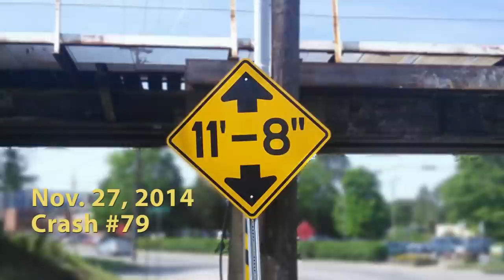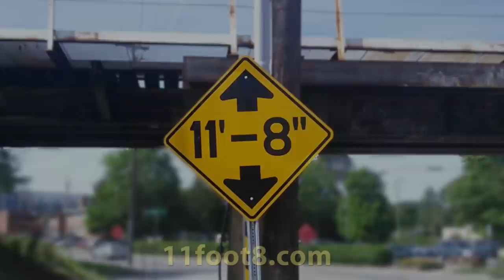The canopener strikes again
This afternoon another Penske truck managed to get the roof peeled back
by the 11foot8 bridge. Classic canopener. Enjoy, and please drive
carefully.
[UPDATE] Yes, the date in the video is incorrect. The crash happened Oct. 27, not Nov. 27.